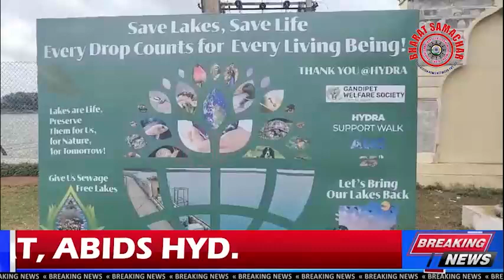Hydra Support Walk On Behalf Of Gandipet Welfare Society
Residents of Gandipet Welfare Society take out a walk to support the demolition drive taken by the HYDRAA near Gandipet lake in Rajendernagar.

Residents irrespective of age groups participated in the walk carrying placards and raised slogans 'Save Lakes, Save Life'.

The residents said that almost all the ponds have already been encroached. If the ponds in Hyderabad are not protected, there will be trouble for water during summer like Bengaluru.